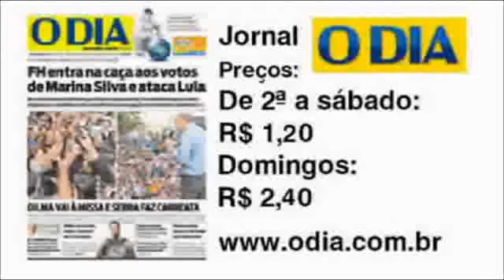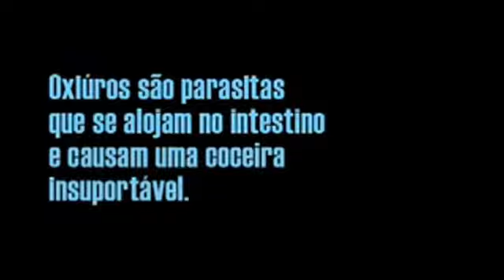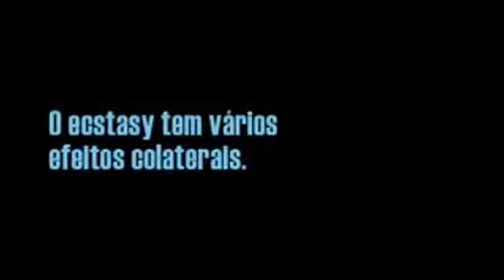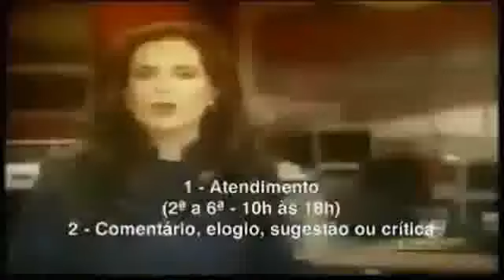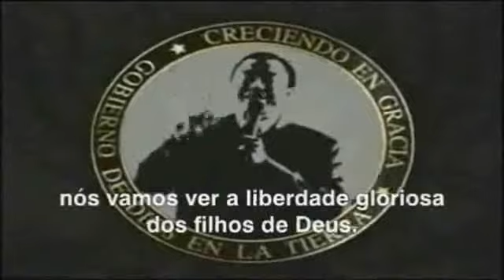Jornal André Amorim 2415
O jornal cheio de notícias até o fim. Corrigindo: quem divulgou a notícia do COI sobre o Rio de Janeiro foi o Estadão (O Estado de São Paulo).